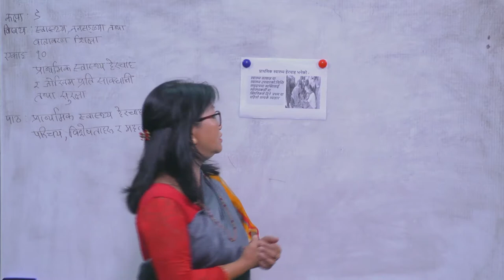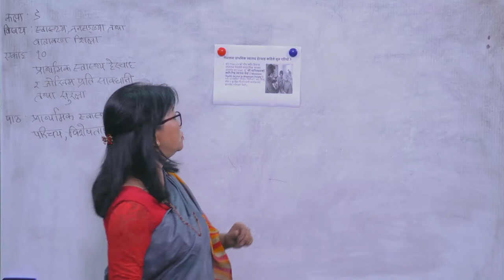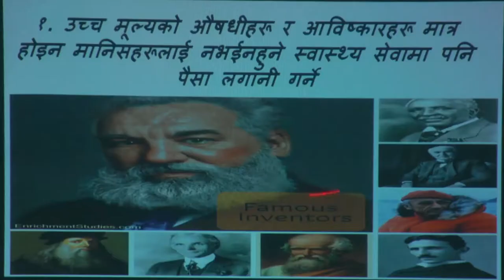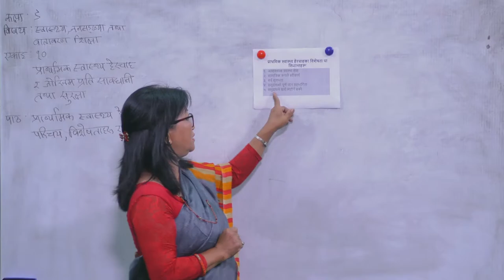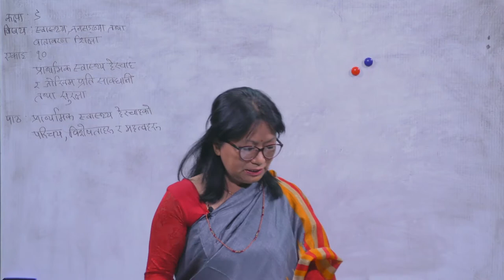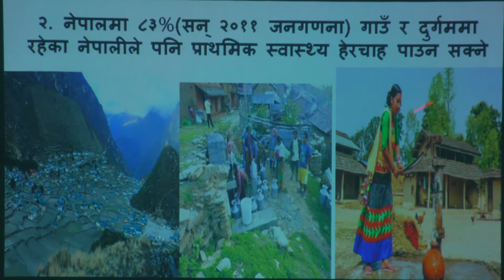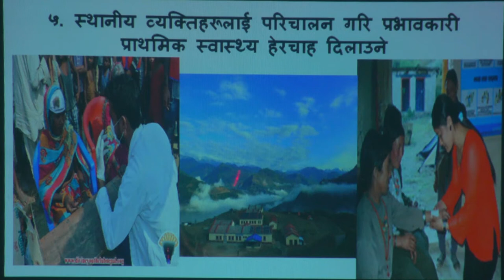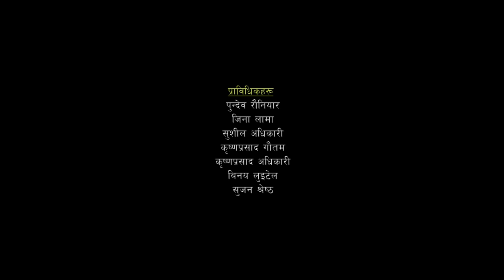53 HPE Prathamik swastha herchaha ko parichaya bisesta ra mahatwo